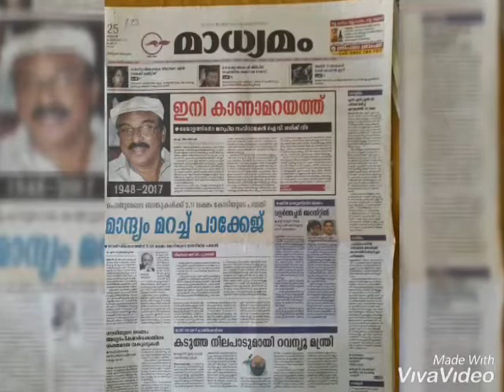Old newspaper collection of Mr.Nedumangadu Rashed .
Old newspaper collection of Mr.Nedumangadu Rashed. Contact numbers. 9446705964